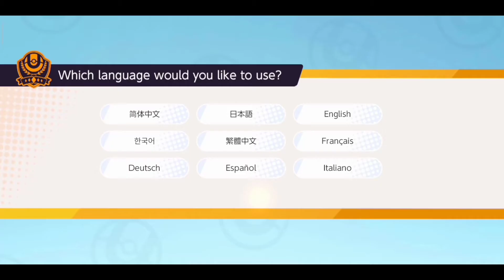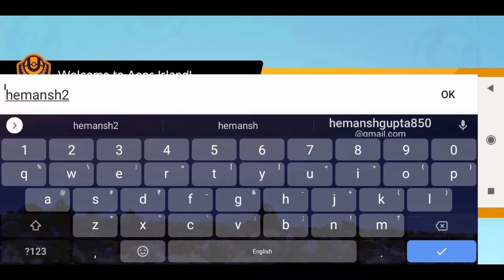Pokemon unite gameplay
keep supporting 🌹 and i see you in next video good bye 😎